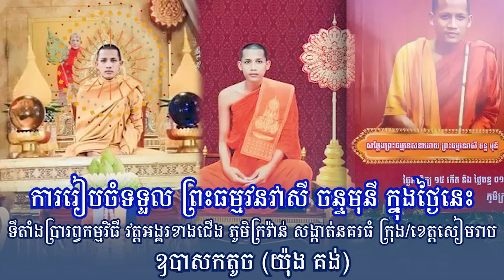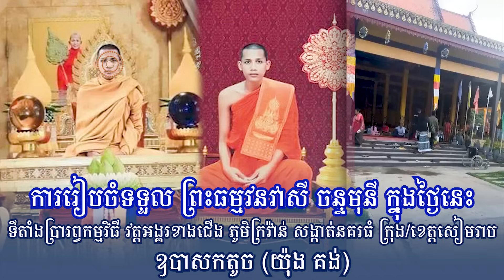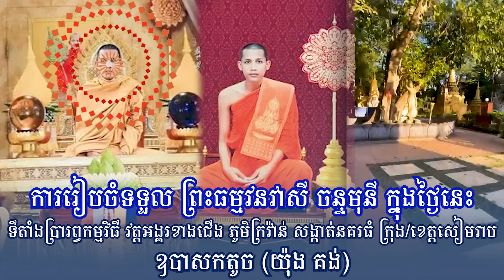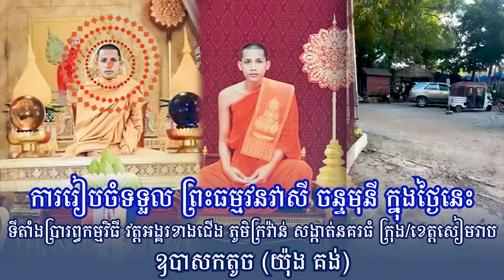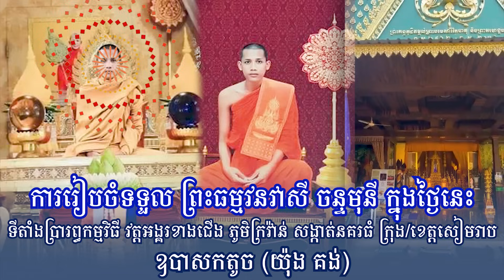រៀបចំទទួល ព្រះធម្មវនវាសី ចន្ទមុនី ទីតាំងប្រារព្ធកម្មវិធី វត្តអង្គរខាងជើង ភូមិក្រវ៉ាន់ ខេត្តសៀមរាប